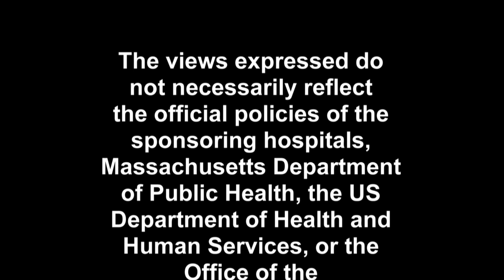Managing the Unthinkable - Jane Metzger, RN, PhD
Jane Metzger currently serves as the CNO at Saint Vincent Hospital in Worcester. Metzger previously worked for Caritas Christi Healthcare System as vice president of clinical operations for emergency services. Before that, she was a senior vice president and CNO at Rhode Island Hospital/Lifespan Healthcare Systems.

Metzger has a bachelor's degree in nursing from Saint Anselm College in Manchester, NH, a master's in nursing from Northern Illinois University and a PhD in philosophy and nursing from Widener University in Pennsylvania.

Metzger was recognized in local and national media following the Station Nightclub fire. In a night of horror and heroism, she and her staff attended to the victims of the fourth deadliest nightclub fire in American history. In a "Tribute to Nurses," The New York Times acknowledged her work with its Job Market Nursing Award, presented to only four nurses nationwide.